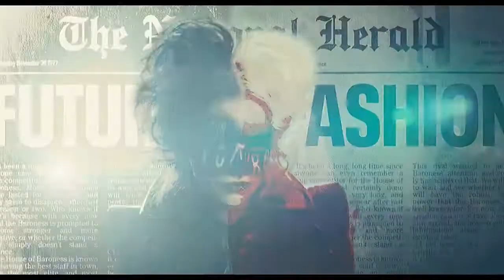Cruella Scenepack (1080p)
Credit Optional
Don’t steal my pack and claim as your own pls :)